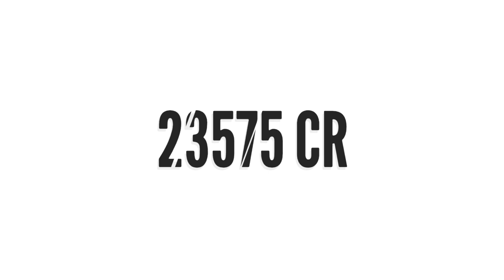IPL 2023 - Why Sony did not become a broadcaster even after winning the IPL rights!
Watch Why Sony did not become a broadcaster even after winning the IPL rights!